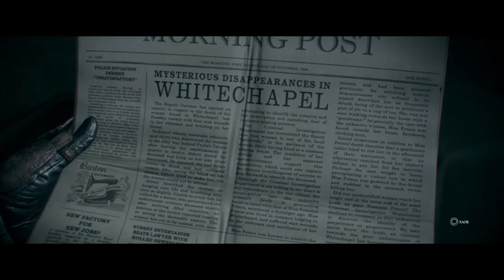THE ORDER 1886®Capitulo 1 SEMPRE UM CAVALEIRO-Gameplay dublado e Legendado em Português -720p PT-BR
Video Gameplay do jogo the Order 1886,game exclusivamente do PS4,dublado e legendado em português PT-BR.
Pelo que observei, a versão em DISCO nem todos são PT-BR ,porém a versão digital tem.Informe-se antes de compra o jogo caso queria joga-lo em Português!